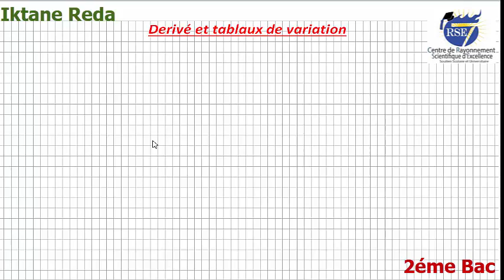🔥 dérivée et tableau de variation